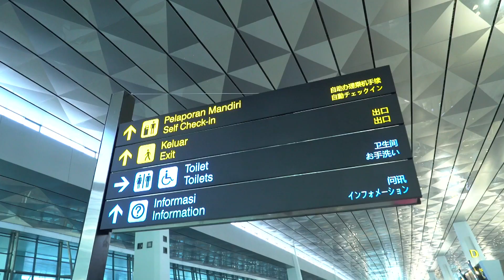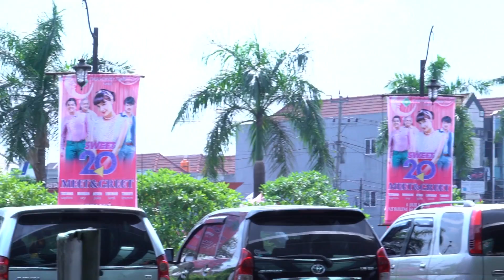Gokil! SWEET 20 di Solo